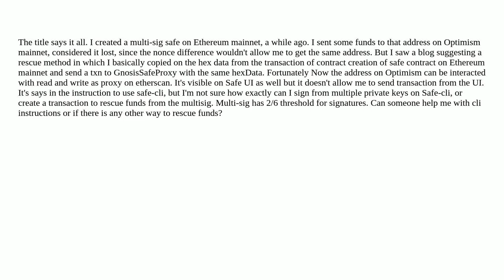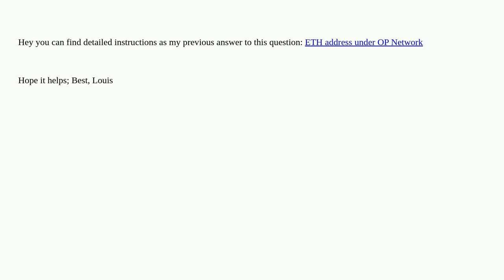Ethereum: Rescue funds from Safe contract address that were sent on wrong Network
Rescue funds from Safe contract address that were sent on wrong Network

A special thanks goes out to the community

  gnosis-safe safe-core